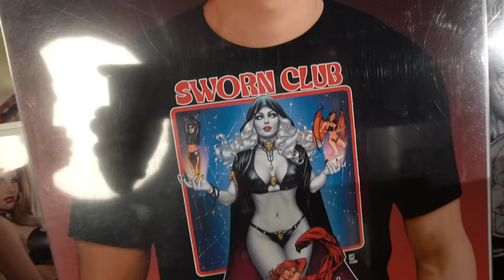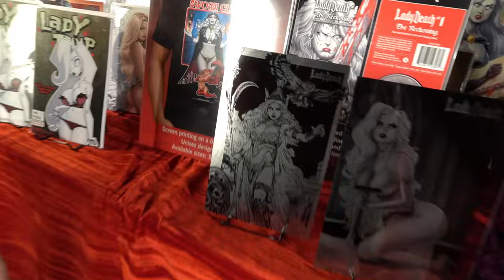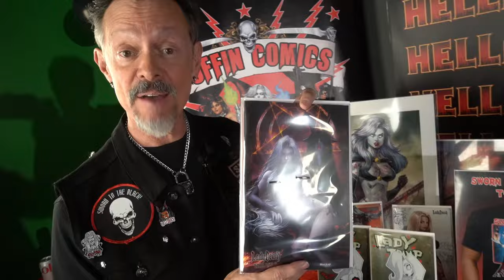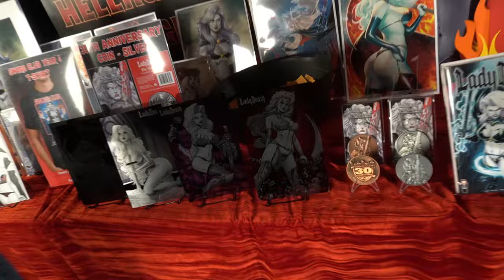LAST HOURS on the Lady Death: Demonic Omens #1 Kickstarter! Treat Yourself!!!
Pledge NOW before it ENDS!

Lady Death: Demonic Omens #1 Kickstarter ENDS Friday, March 8, 2024, at 6 PM AZ /MST!!!

GET CONNECTED!